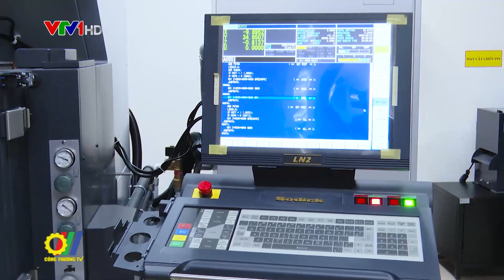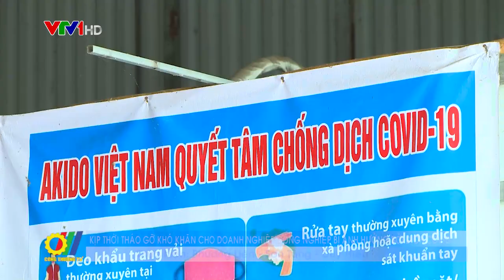Kịp thời tháo gỡ khó khăn cho các doanh nghiệp công nghiệp bị ảnh hưởng bởi dịch Covid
Mới đây, tại buổi làm việc với Cục Công nghiệp về các nhiệm vụ liên quan đến phát triển công nghiệp của đất nước, Bộ trưởng Bộ Công Thương Nguyễn Hồng Diên đã nhấn mạnh các giải pháp tháo gỡ khó khăn cho các doanh nghiệp bị ảnh hưởng bởi dịch Covid, đồng thời có các giải pháp hỗ trợ doanh nghiệp phục hồi sản xuất…